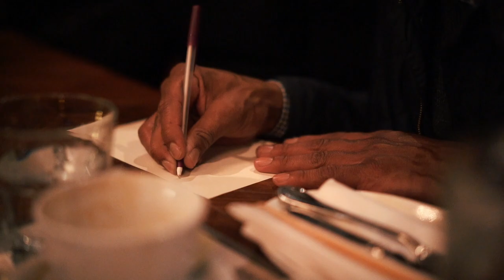WTF IS "GANOOSH?!" (2/2)